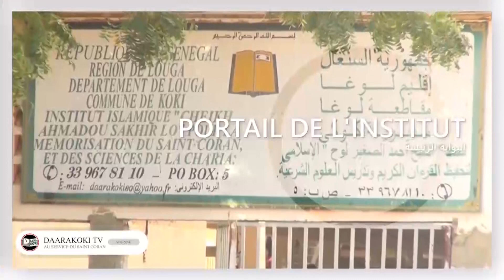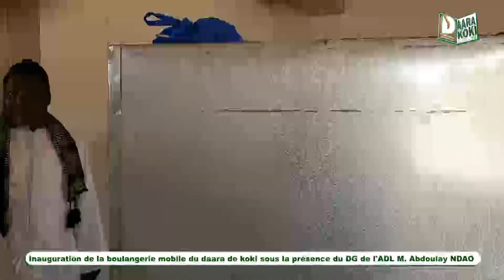Inauguration de la boulangerie mobile de koki sous la présence du DG de l'ADL M. Abdoulay NDAO